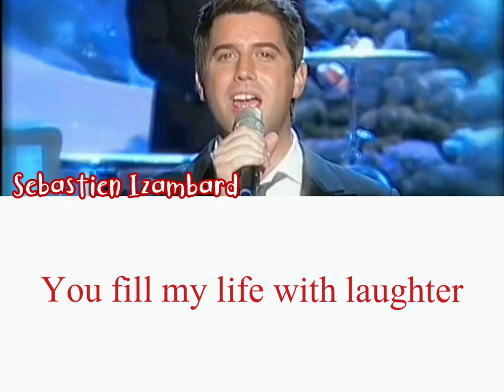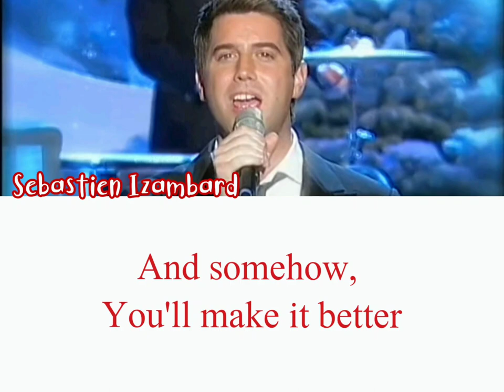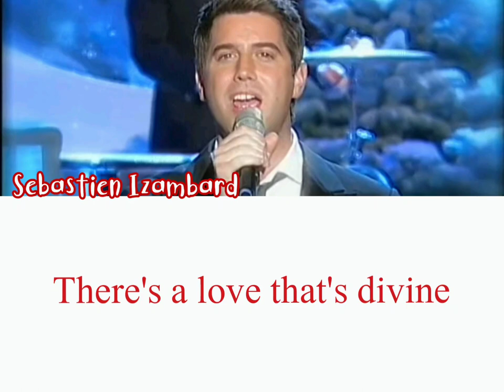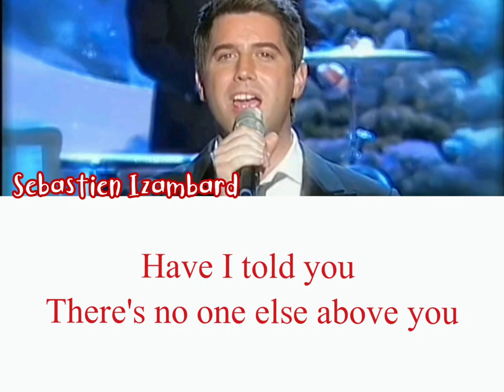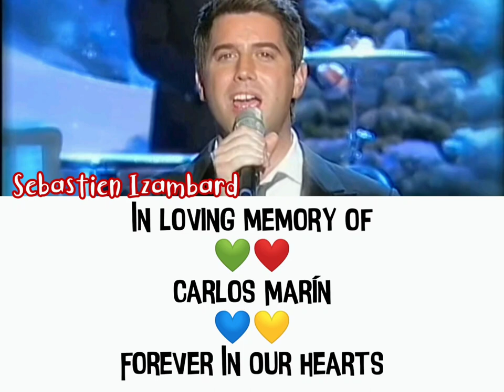🇫🇷Sébastien Izambard🇫🇷 - Have I Told You Lately (Color Coded Lyrics)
Hi guys, back with me again. Hope you're all doing great. This is my color coded lyrics for my favorite Il Divo singer, Sébastien Izambard🇫🇷 who was like a Nathan Drake to me. Hope y'all love it!

PS: In loving memory of Carlos Marín